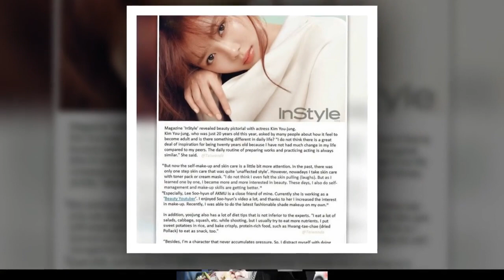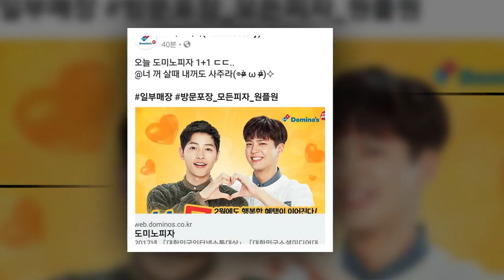[Trans] kimyoujung songsongcouple Updates ❤you_r_love 💝sidusHQ💘apan 💌fanmeeting💕💔💕